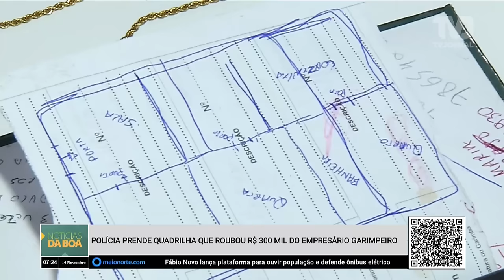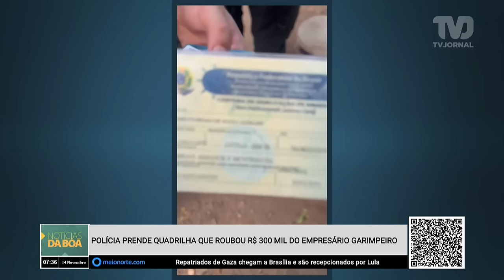Policia prende quadrilha que roubou R$ 300 mil do empresário Garimpeiro